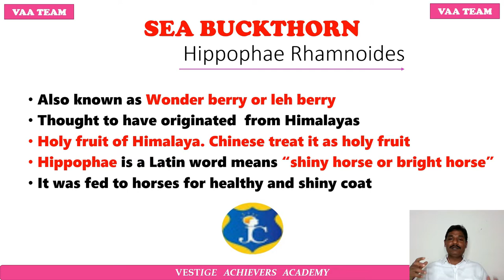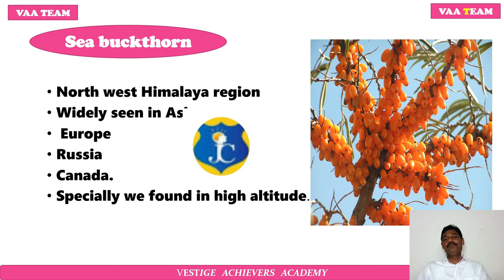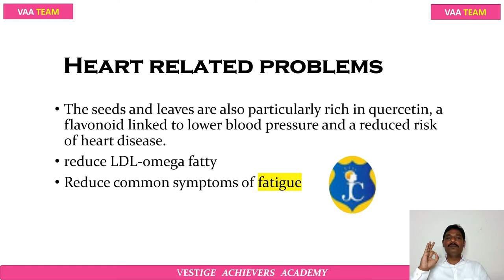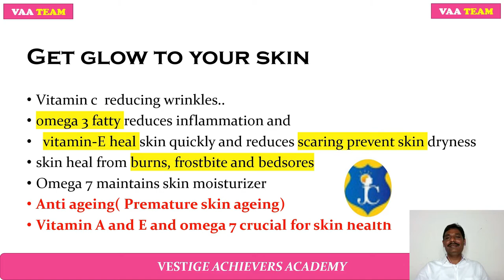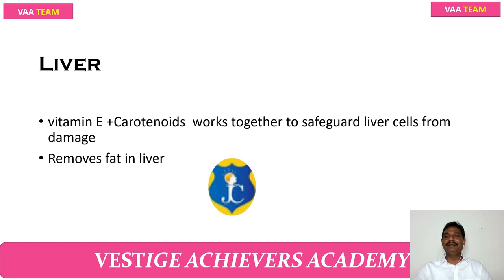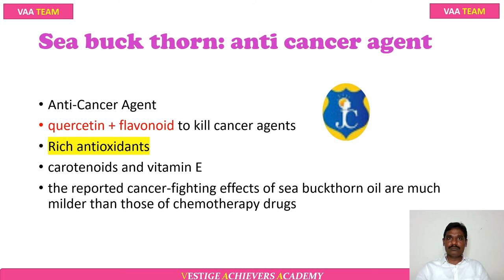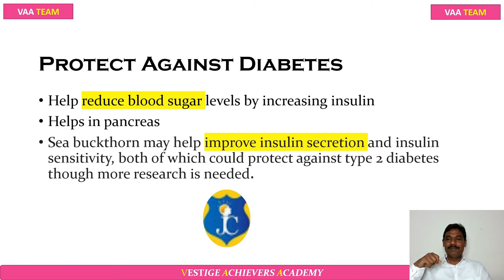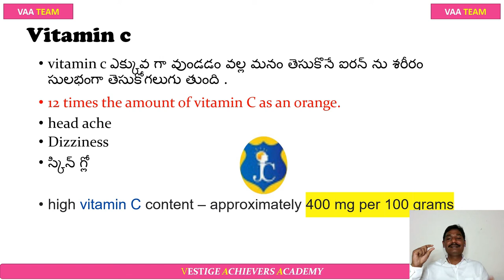Vestige Sea Buckthorn Benefits Telugu Video | Uses Dosage capsule Price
Vestige Prime Sea Buckthorn benefits, usage, and dosage in Telugu video. Vestige Sea buckthorn capsule Price and PV details. Sea Buckthorn great Immunity booster and gives us Stamina